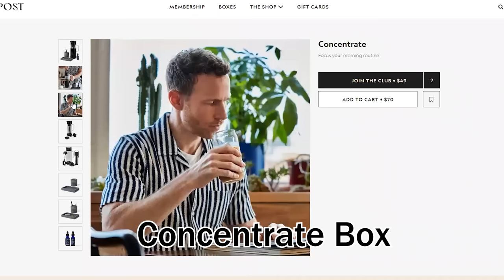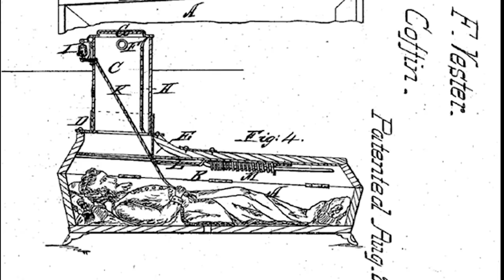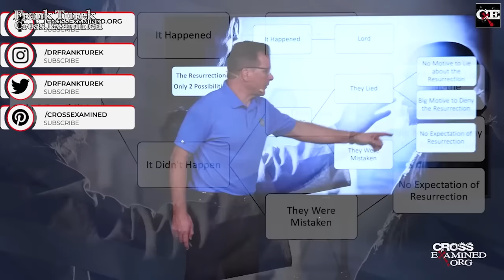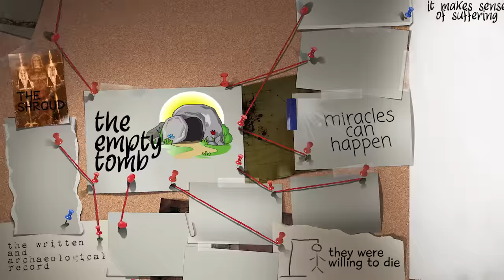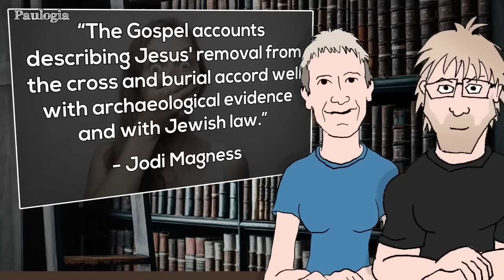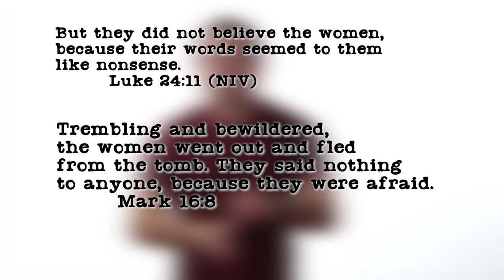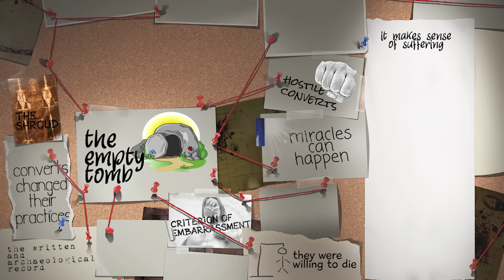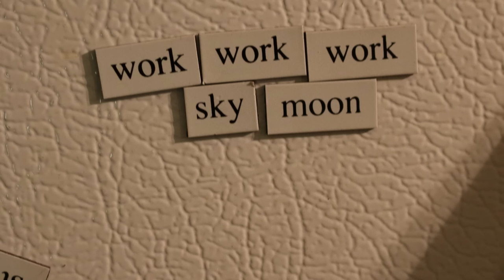Deconstructing the Fundamentals: The Resurrection | Belief It Or Not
What is the evidence for the resurrection of Jesus?

Created by Trevor Poelman